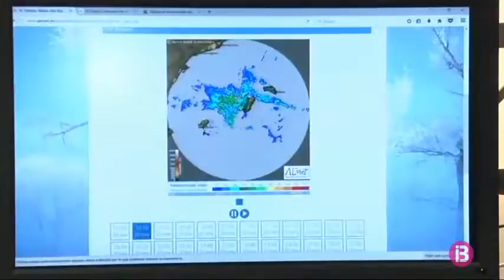L`AEMET ha obert una auditoria interna